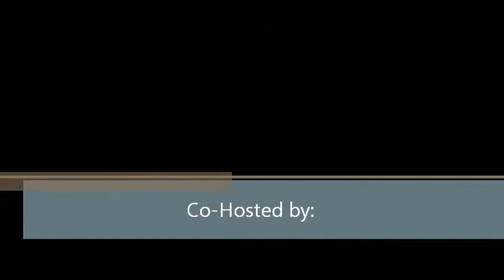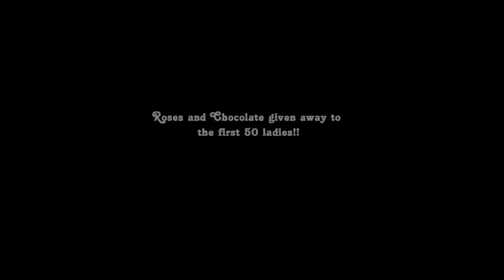PhotoShootFreshPromo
Promo for PhotoShootFresh Pre-Valentines